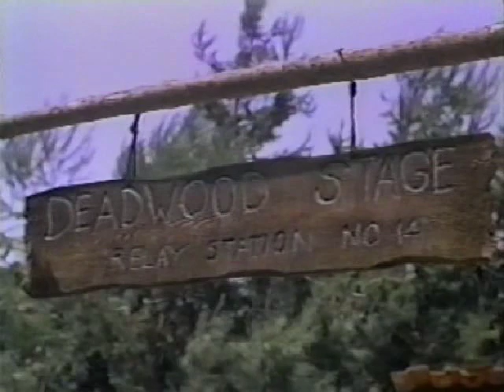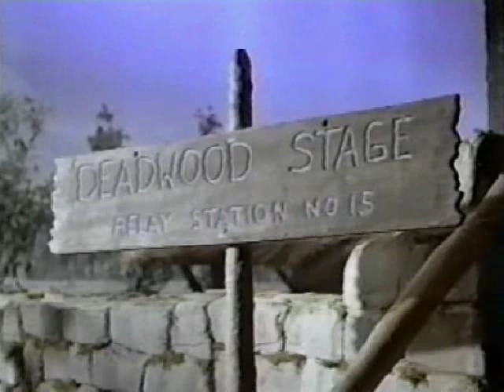Custer - Breakout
Another episode of the ill fated 1967 ABC-TV western show.This one has guest stars Kathleen Nolan,Gene Evans,Ray Walston,and Skip Young,formerly Wally of Adventures of Ozzie and Harriet.